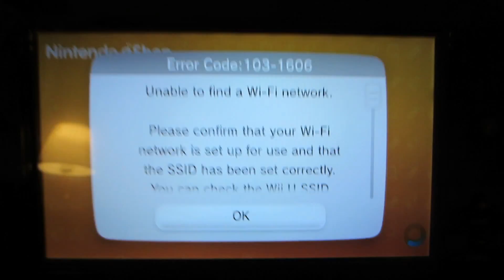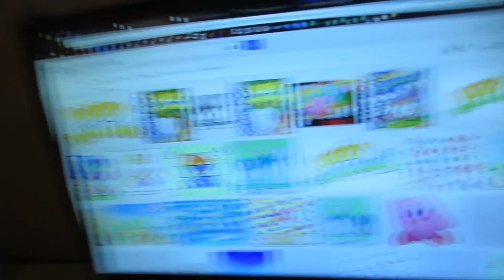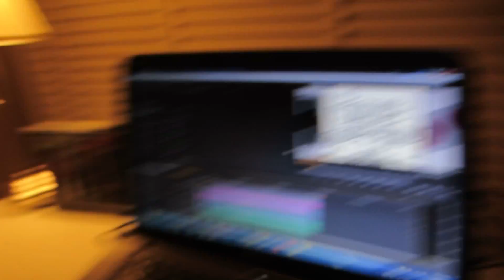Kirby's Dream Land (Day 1,115 - 14/07/15)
I recorded an entire let's play in 1 day. Strangely, it's not the first time I've done that. See if you can guess the other!

• More vlogs from this month!

Day 1,115 - Tuesday, July 14th 2015.

[USEF­UL LINKS]